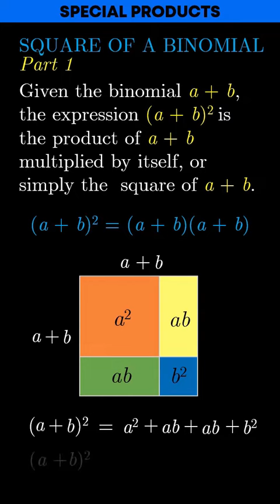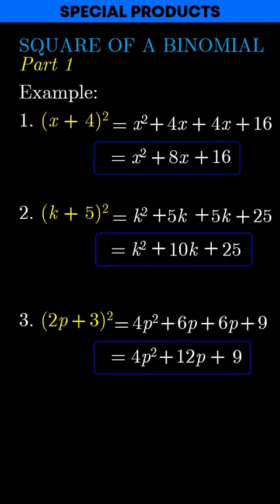Special Products (Square of a Binomial) Part 1